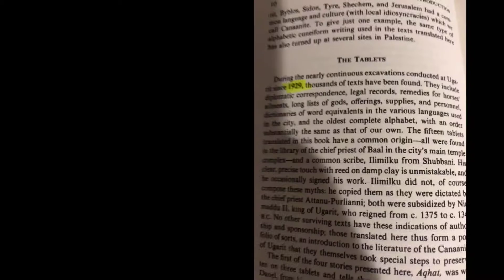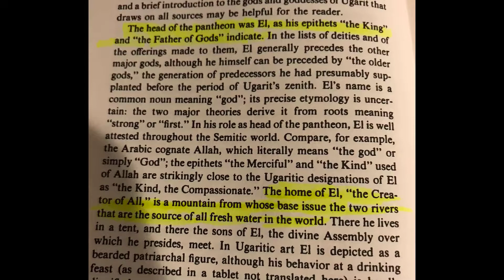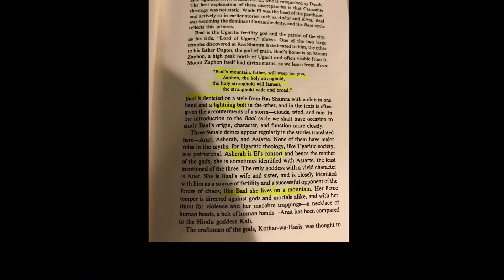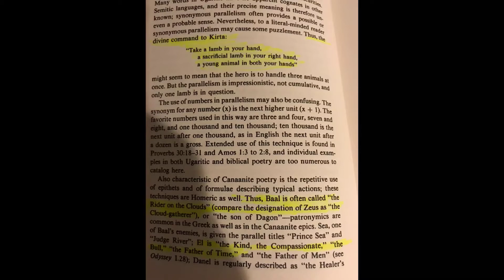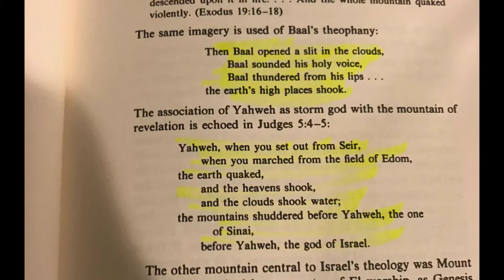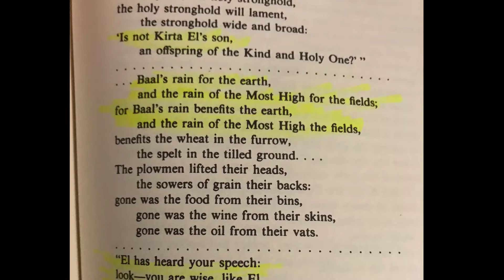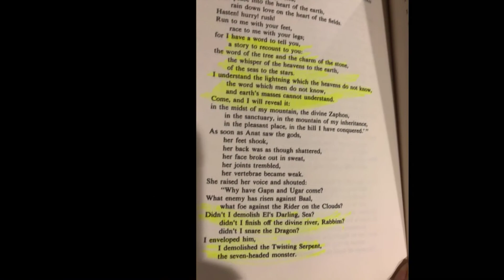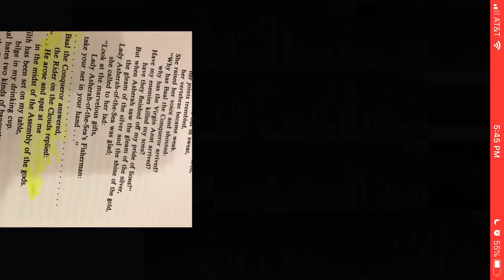CAANANITE TABLETS GIVE US INSIGHTS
Keep in mind the squatter man torus field was oscillating